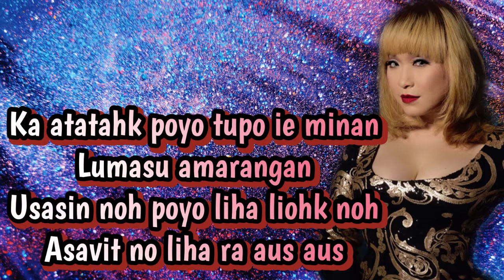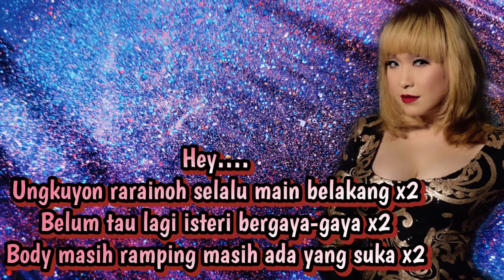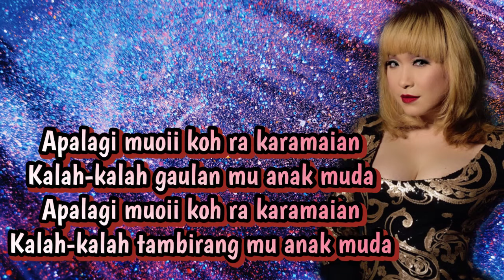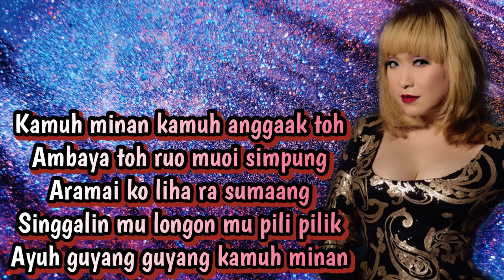Aus Aus X Kalah-Kalah Orang Muda Cover - Esther Applunius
PRODUCER
(Esther Applunius)

♦️SONGWRITERS♦️
Aus - Aus - Edie Andayol
Kalah - Kalah Orang Muda - Taniae

♦️MIX♦️
Alejandro Tingzon Jr Jun